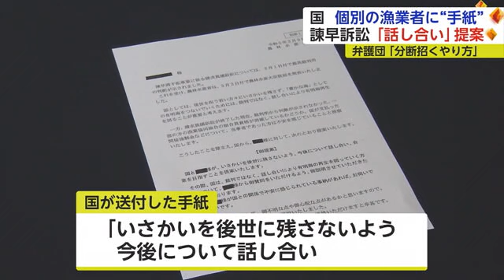諫早湾訴訟「非開門」国が個別の漁業者に"手紙”「話し合いによる合意」を提案【佐賀県】 (23/03/16 18:13)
諫早湾干拓事業をめぐる裁判が「開門しない」方向で司法判断が統一されたことについて、国が“個別の漁業者”に「話し合いによる合意」を提案する手紙を送っていたことが分かりました。

諫早湾干拓事業をめぐる裁判は国と漁業者側が排水門を開けるかどうかで長年争ってきましたが、3月1日、最高裁の決定で「非開門」に統一されました。

国はこの決定のあと、裁判ではなく「話し合い」による解決を目指す考えを示し、3月9日付けで個別の漁業者と弁護団に“手紙”を送ったということです。
手紙の文面には、「いさかいを後世に残さないよう、今後について話し合い、合意を目指すことを提案します」と書かれているほか、「不安点などは問い合わせ窓口に連絡してほしい」などとしています。
漁業者側の弁護団は「すでに弁護団として和解協議を申し入れている。漁業者の分断を招くやり方」と反発していて、農水省に対し「個別漁民との折衝はご無用に願います」などと文書で回答しています。